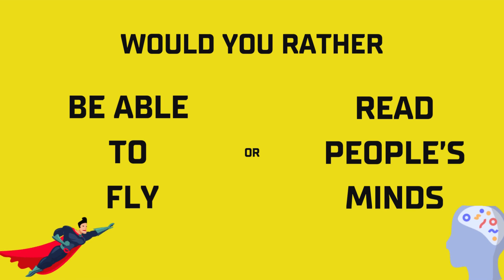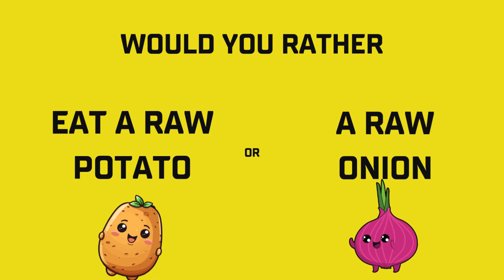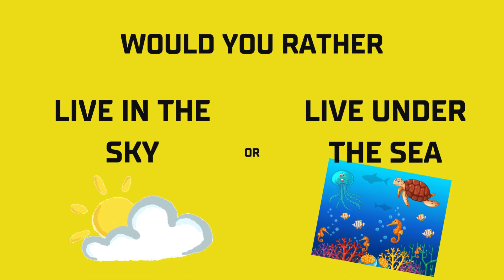Would You Rather - Brain Break Movement Video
Get your classroom or family moving with this interactive would you rather video. Answer the questions and follow up with the corresponding movement. A fun and active brain break!